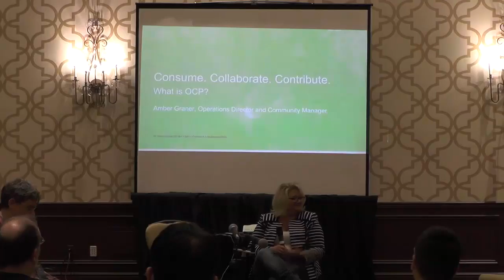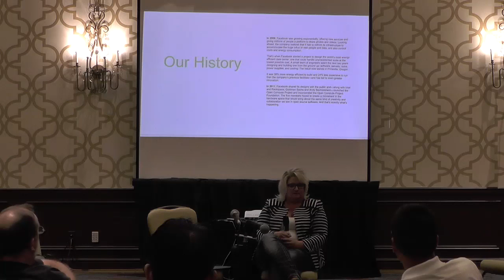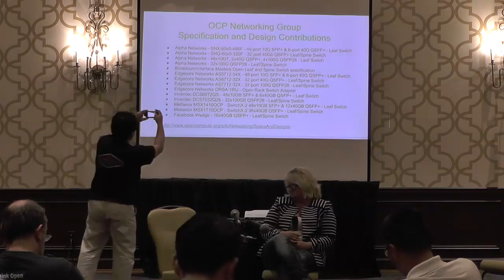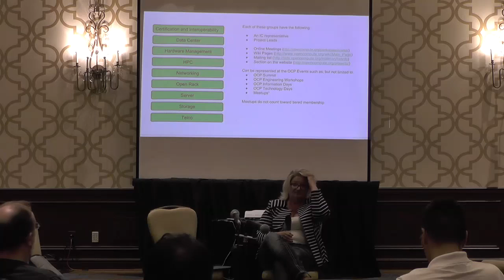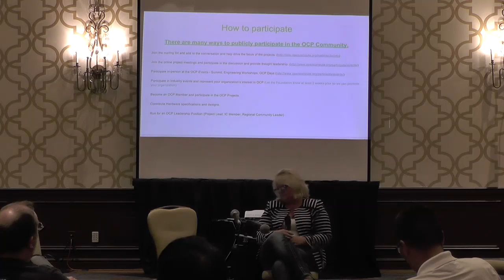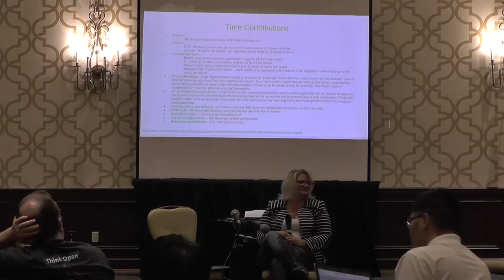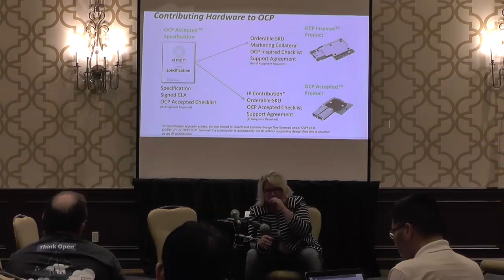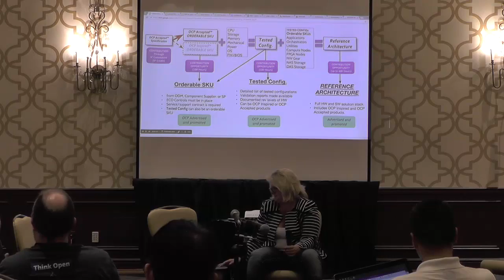LAS16-312: Open Compute Project OCP Consume, Collaborate, Contribute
★ Session Description ★
How Linaro and the ARM Partners can drive contributions to the OCP Ecosystem and more.

In this session, Amber Graner, Operations Director for the Open Compute Project Foundation will discuss how Linaro Member can influence and drive ARM consumption, collaboration and contribution in, near and around the data center ecosystem through the OCP community. Learn how to participate, contribute to and influence ARM contributions with the OCP ecosystem. How can you, the Linaro community and ARM partners drive ARM contributions within the OCP rack formats. See what OCP currently has contributed, upcoming contributions and what is still needed.

Amber welcomes your questions ahead of time and hopes to cover the above and more at Linaro Connect.

★ Event Details ★
Linaro Connect Las Vegas 2016
September 26-30, 2016